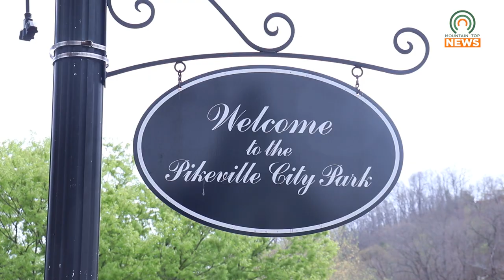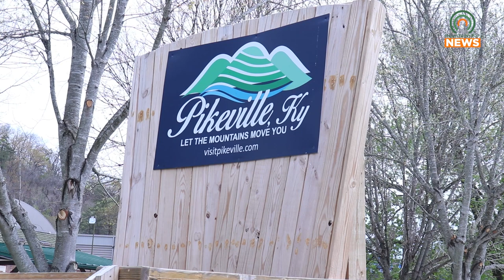An Autism Resource Fair will be Held in the Pikeville City Park on April 29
An autism resource fair will be held in the Pikeville City Park on Saturday, April 29.